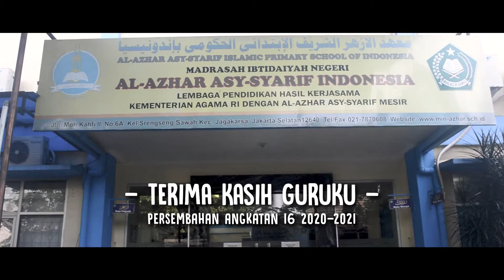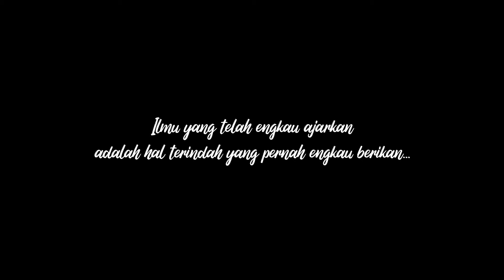Wisuda Angkatan 16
Selamat Menyaksikan Persembahan video kelas 6 angkatan 16